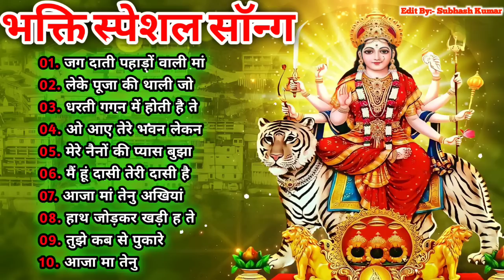NAVRATRI SPECIAL Bhajans|Best of Devi Bhajans| Super Hits Songs|Full Audio Juckbox